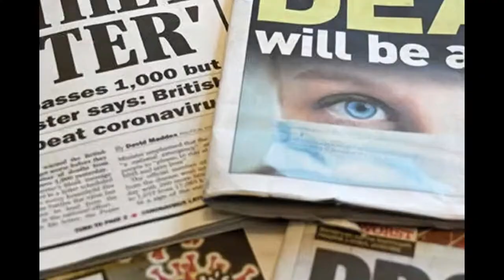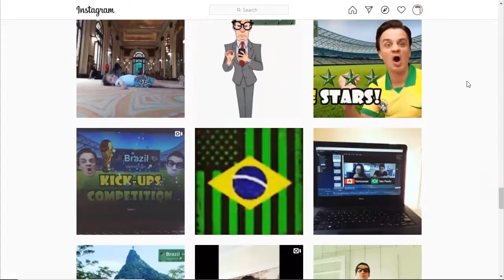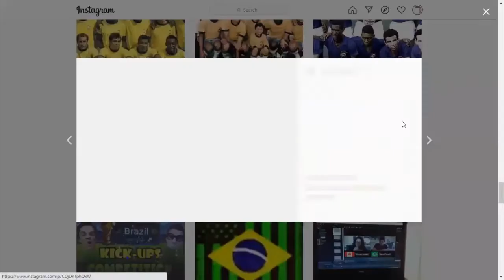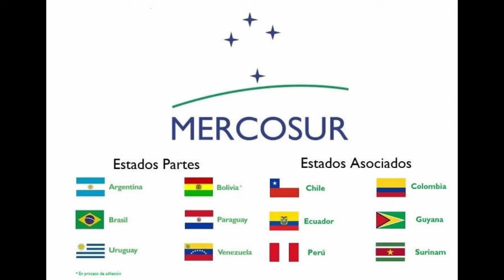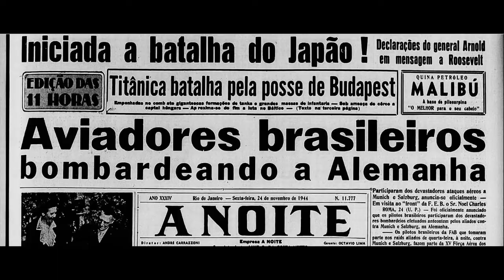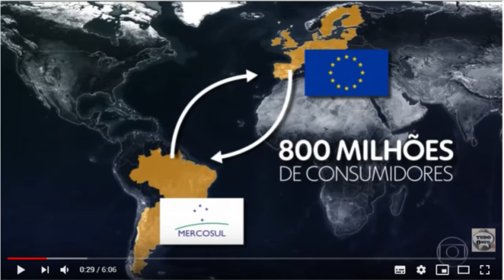ALMOST ONE SINGLE COUNTRY - MERCOSUR, The Treaty that has united South America!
Mercosur celebrated 30 years of existence in 2021, but due we didn't have the chance of celebrating it due to the pandemic. The bloc has changed things in South America, not only economically, but politically as well. The treaty has given South Americans opportunities that could never have been imagined before.
Come with us and travel through the story of the South American Trade Bloc!